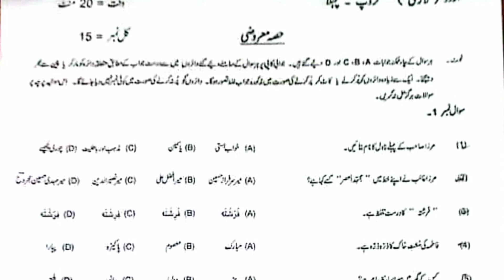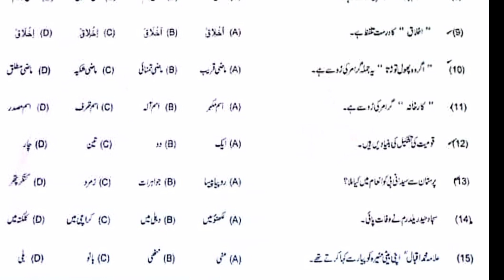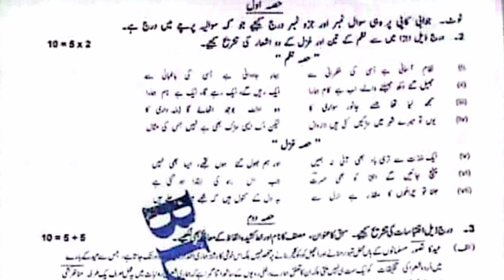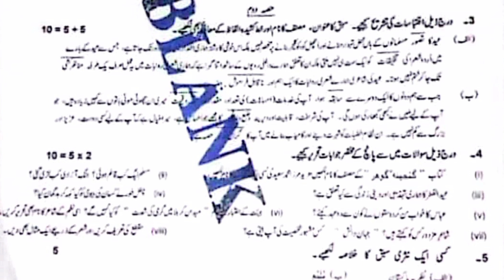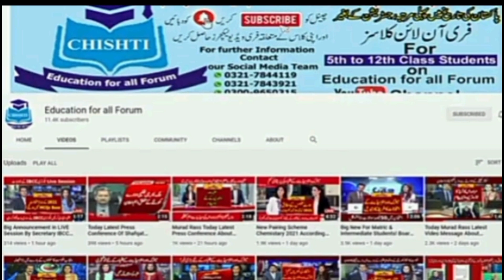10th class urdu paper 2023|10th class urdu paper 2023 Multan board|10th urdu paper 2023 group 1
My Quarries

 10th class urdu paper 2023
10th class urdu guess paper 2023
10th class guess paper 2023
class 10 urdu guess paper 2023
 10th class urdu past paper 2023
 10th class urdu guess paper 2023
10th class urdu  paper prasentation 2023 paper presentation tips
paper presentation
urdu paper presentation
10th class urdu  model paper 2023
 10th class urdu today paper 2023
10th class urdu guess paper 2023
10th class guess paper 2023
10th class urdu sample paper 2023
 urdu paper presentation 10 class
Board exam 2023
tips for board exam 2023
3 months strategy class 12 for board exam 2023
matric exam 2023 guess question